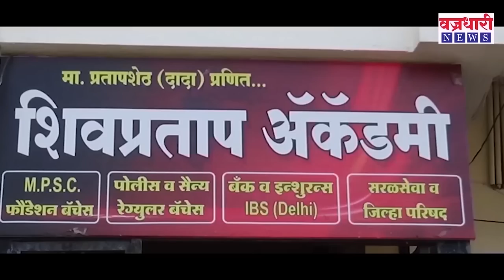खानापुरात पडऴकर आणि पाटलांच्या राजकारणाचा नवा अध्याय || वज्रधारी न्यूज़